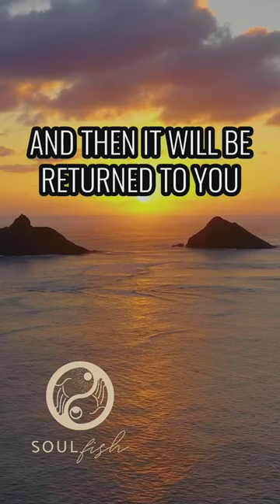Generosity and Abundance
Today, Generosity and Abundance

I've heard many times that to be abundant you need to be generous and give money to others and then it will be returned to you, the karmic cycle. I believe abundance comes from generosity in all things; your time, your money, your love…but I also think it goes a step further. I believe that abundance comes from giving generously and not expecting anything in return. Giving to help others and to make the world a better place is truly what abundance is. If you give to others with no expectation or concern for receiving anything back, then that is abundance in its purest form, for you and the recipient.

There are endless opportunities to share abundance with others and it doesn’t mean giving money. Give of yourself in big and small ways, share what you have with others and let it fill you up. If you let go to it, that vibration will stay with you and will permeate your life with true abundance in many different and unexpected ways. And most importantly it will put out positivity into the world, and we definitely need more of that.